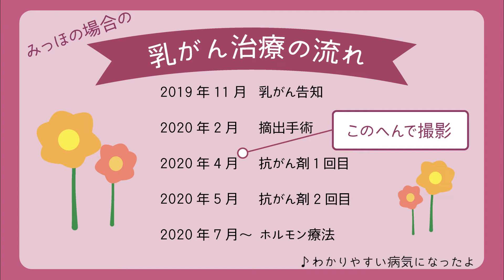抗がん剤の前にウィッグの練習（2020年4月撮影）【がんサバイバーみっほ】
乳がんになってから撮りためていた動画を少しずつアップします。
抗がん剤を打つ2日前、元気なうちに動画を撮らないと！と張り切って撮影したウィッグの練習動画です（2020年4月）

世の中は、コロナの緊急事態宣言がでる直前でした。

2019年11月　乳がん告知
2020年2月　  全摘出手術＋再建手術
2020年4月  　抗がん剤
2020年7月〜現在　ホルモン療法

‹編集後記›
2020年4月に撮影、編集。
編集し直したかったけど、元の動画が見つからず諦めた。
冒頭の経緯説明画面のバランスが難しくて時間がかかった。
花は可愛く描けた。